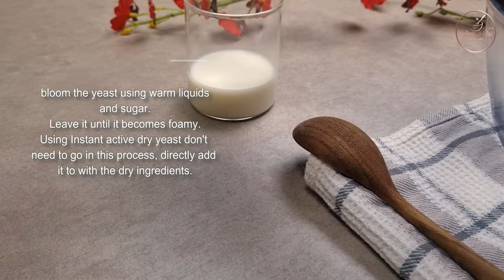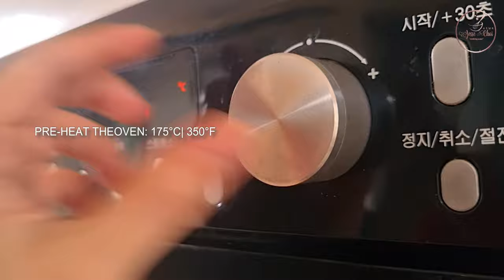KOREAN SAUSAGE BREAD | CONVERTIBLE MEASUREMENTS [ASMR]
• Some of you probably know Korean sausage bread as the 'so se ji ppang' from Asian pastry shops like Tours les Jours. For those of you unfamiliar with these sausage breads, they are not to be underestimated. Korean sausage bread is like a fancier version of twisty pigs in the blanket meshed with Chinese hotdog buns and a loaded topping. The bread is soft like that of Asian breads and pastry and twisted into a very satisfying latticework. In the bread, it's stuffed with chunks of hotdog and topped with a corn and cheese topping.

🌭Ingredients
BREAD
• Warm Water 70g [70ml]
• Warm Milk 70g [70ml]
• Bread Flour 300g [1¾ cups + 2 tbsp]
• Granulated Sugar 40g [⅓ cup]
• Active Dry Yeast 6g [1 tsp]
• Salt 5g [½ tsp]
• Whole Egg 1pc
• Softened Butter 40g [½ cups]
• Sausages [regular size 6 to 8 pcs]
TOPPINGS
• Mozzarella Cheese 200g [2 cups]
• Sweet Corn 100g [1 cup]
• Onion ½
• Mayonnaise 4tbsp
• Spring Onions
• Pepper to Taste
• Dried Parsley
• Ketchup

감 사 합 니 다 ♡
:: My video is only uploaded to YouTube & Facebook.